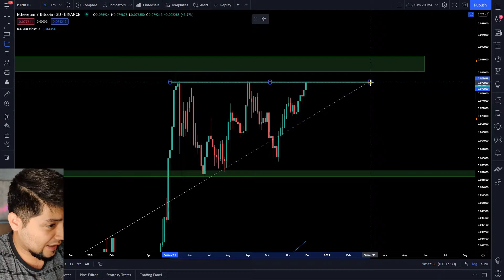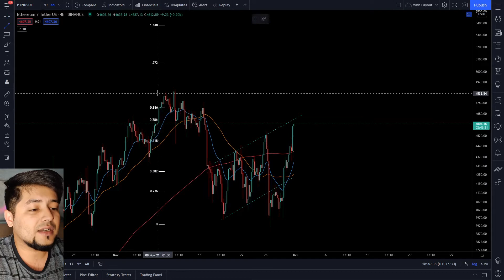ETHEREUM about to EXPLODE! | ETH to initiate the biggest Altcoin Season!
Current Pricing valid until next 100 members!
Trade BTC Options on Deribit :
LIKE THE CONTENT?
Consider Donating for "Beer" Cause!
SOL & SPL USDC :
2FEauFw8Em6jU8ADPgEaJTnWLLszqJrnjKRYUSPTdaSs
Trade all the Altcoins with highest liquidity :
Hedge your ETH exposure at the industry standard exchange :
BTC : 3LYETLfbyXun63BJWAUQoAsuX5n27KLTtn
ETH : 0x568aB5134eDC1C4E3be0c21Ea93e5d1D9C053A36
USDT(TRC20) : TChzHmpsqwmwzioQnY6TMyXJ8EpMxKKm79